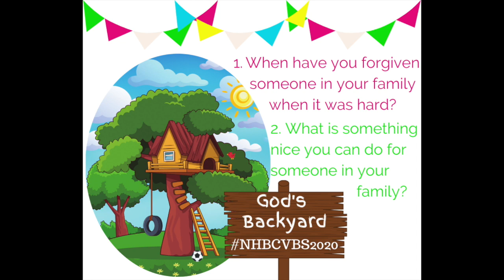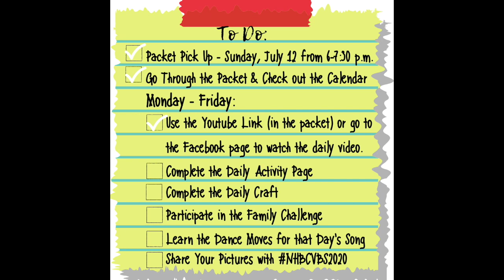VBS Day 1 New Hope Baptist Church Wauchula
It is day ONE of virtual VBS! We can't wait to learn and grow with you this week. As we explore God's backyard, we will learn to serve others!